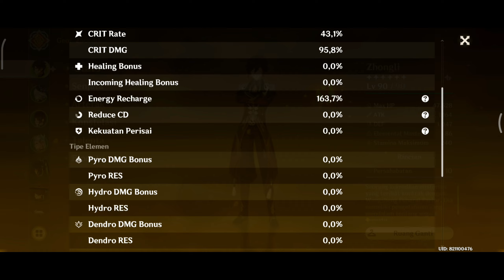Cyno Quickbloom & Neuvillette Mono Hydro | Spiral Abyss 4.5 Floor 12 | Genshin Impact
Cyno Quicbloom & Neuvillette Mono Hydro
Spiral Abyss 4.5 Floor 12 Fullstar
Genshin Impact Spiral Abyss 4.5 Fullstar
First Half : Cyno, Nahida, Xingqiu, Kuki Shinobu
Second Half : Neuvillette, Furina, Yelan, Zhongli

Segmen :
0:00 Floor 12-1-1
1:24 Floor 12-1-2
2:26 Floor 12-2-1
3:42 Floor 12-2-2
5:29 Floor 12-3-1
6:34 Floor 12-3-2
8:13 Build and Stat Cyno Quicbloom
9:22 Build and Stat Neuvillette Mono Hydro

Support donasi(Seikhlasnya, mulai dari 5K).